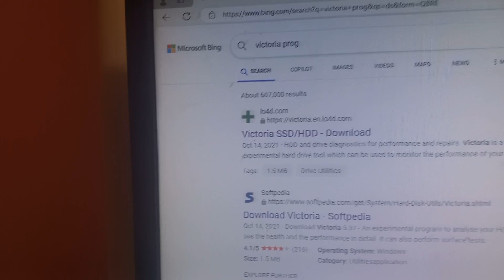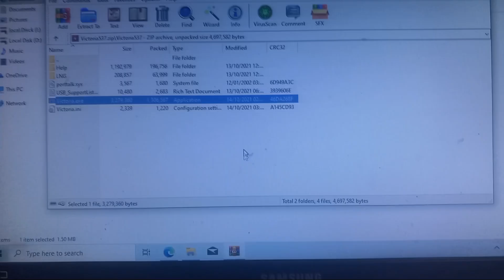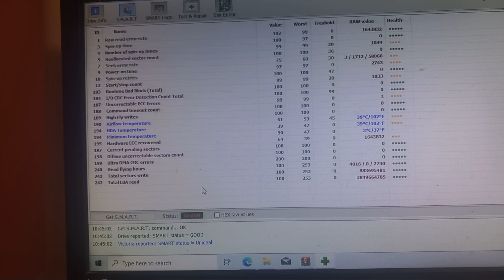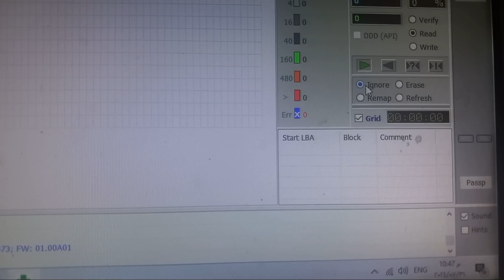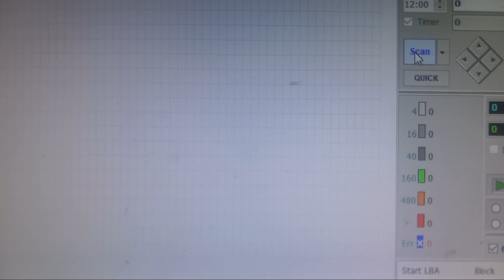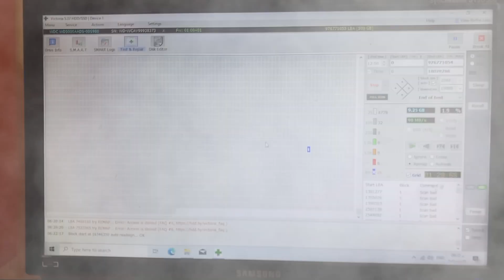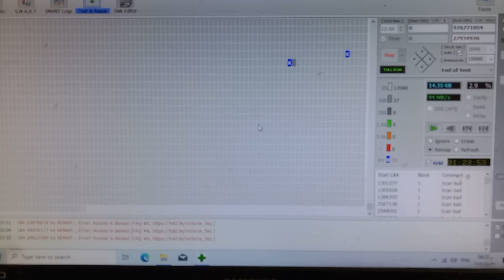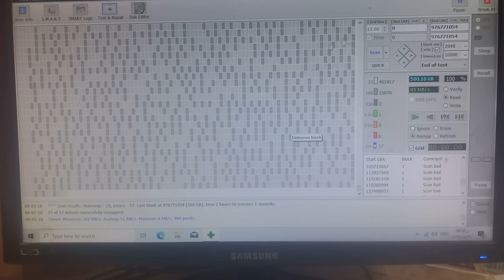اصلاح الهارد ديسك وتنظيفه من الباد سيكتور وإزالة الباد سيكتور وتنظيف الهارد ديسك